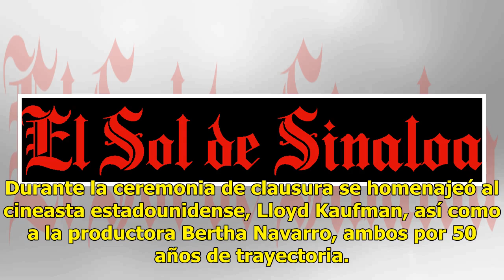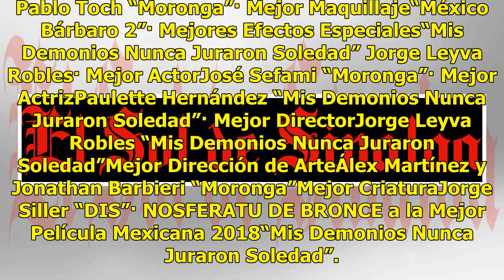Concluye séptima edición de Festival Feratum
TLALPUJAHUA, Mich. Mis demonios nunca juraron libertad y Moronga destacaron como las grandes ganadoras de la séptima edición del Festival Feratum, certamen que reconoce lo mejor del cine de terror, fantasía y ciencia ficción. Mis demonios nunca juraron libertad se llevó seis galardones: Dirección, A...